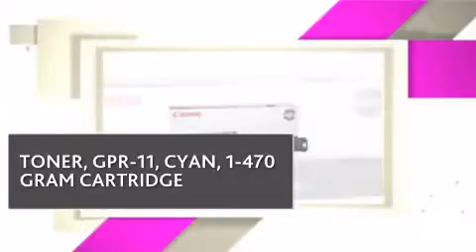7628A001AA_CAN CANON TONER - copiersupplystore.com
C3200_TONER_7628A001AA_7628A001AA_prod_details.html.